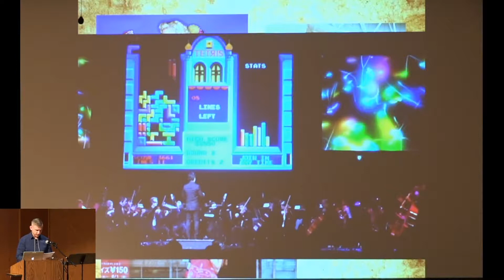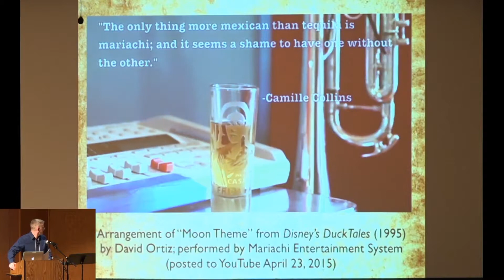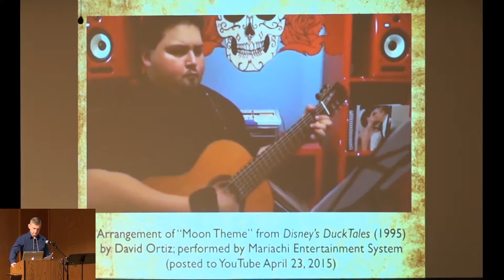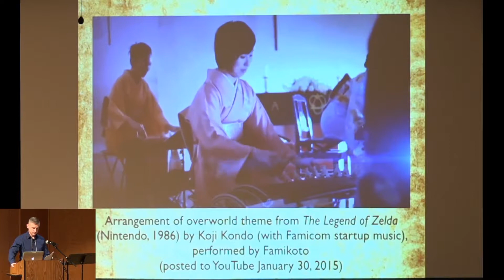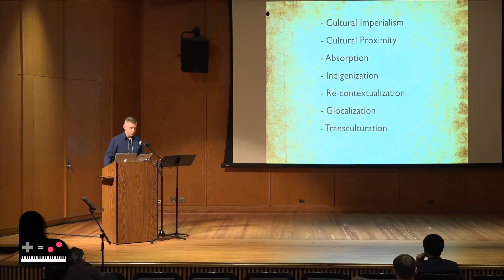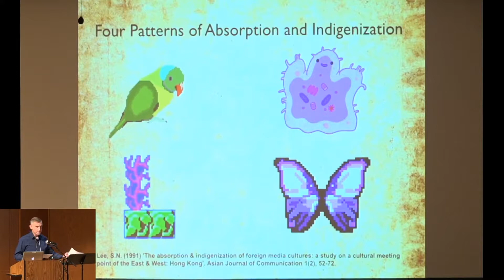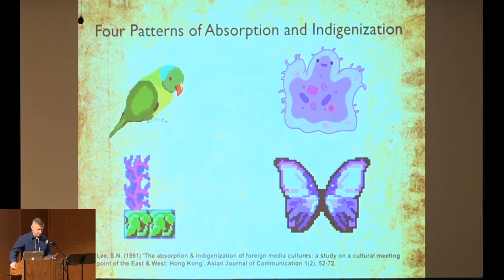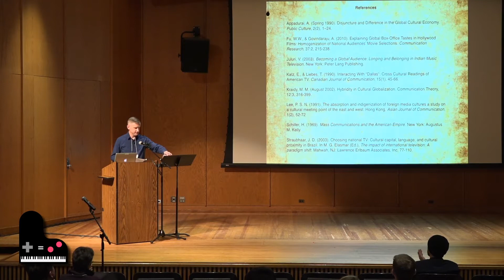Mariachi Mario: Translating Video Game Music Transculturally in Online Cover Videos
Michael Austin, Howard University

The United States and Japan have a unique symbiotic relationship centered around entertainment,
pop culture, and their associated artifacts. Markets and consumer demand from each country sustain a steady flow of fashion, music, films and television, animation, and video games across the Pacific Ocean in both directions. And while video games and their music
make a profound impact on the dominant pop cultures of both countries, they also exert influence both on more traditional institutions (such as Western symphonic orchestras that
now play concerts of video game music, for example) and on other minority and non-Western cultures and subcultures. Video game fans among these groups that fall outside of the dominant
cultures of the US and Japan have claimed video game music as their own through the performance of this music in online cover videos on instruments and in ensembles unique to their specific culture.

Taking the work of groups such as the Mariachi Entertainment System and Famikoto as examples, this paper examines the translation of video game music into non- Western and “world
music” idioms as a form of fan labor. I will consider some of the intersections and influences of video game music within various non-Western and “ethnic” contexts, and I will discuss the
exploration and expression of these influences though multicultural participation in video game music fandom as seen in online cover videos. I will also reflect on some of the ways in which these performances call into question themes of cultural appropriation, authenticity, and ownership.